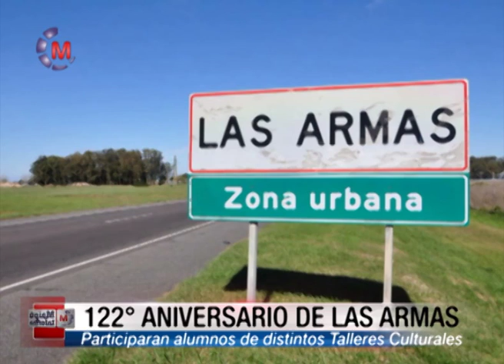Angel Farias Invitación 122 aniversario Las Armas